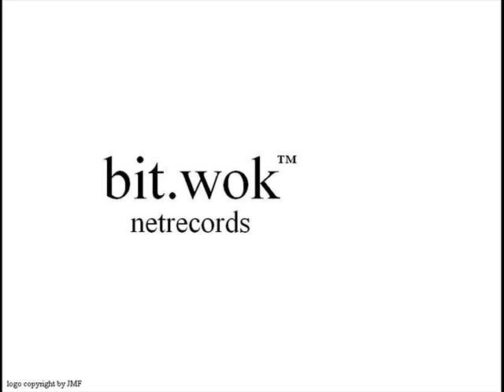Best of bit.wok™ Vol 1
...electro beats